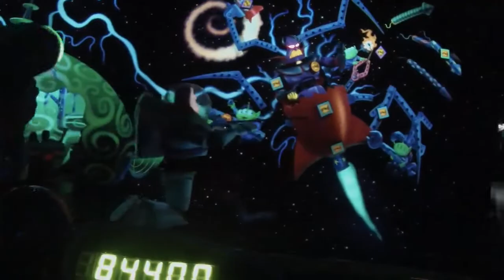Ryan & Jamie Go To Disneyland!